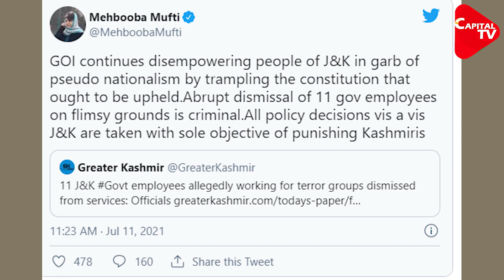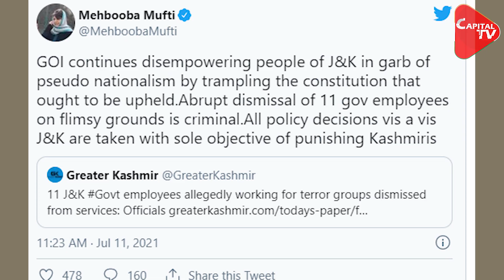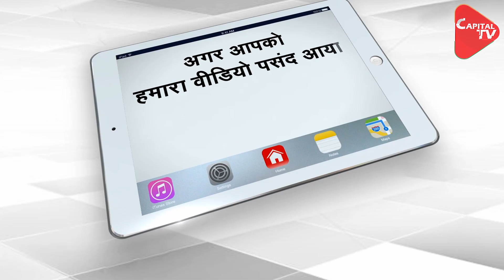Hizbul Chiefs Sons Sacked In Jammu And Kashmir Mehbooba Mufti Lashes Out Centre | Capital TV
Former Jammu and Kashmir chief minister and PDP chief Mehbooba Mufti has questioned the Union administration over the sacking of Hizbul Mujahideen chief Syed Salahuddin sons from their jobs.